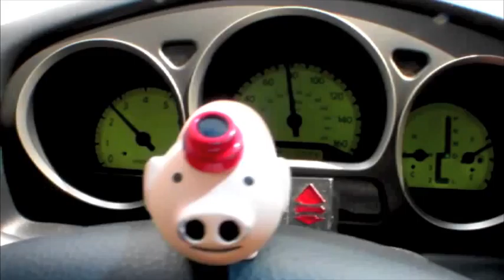080329 Naples Selma